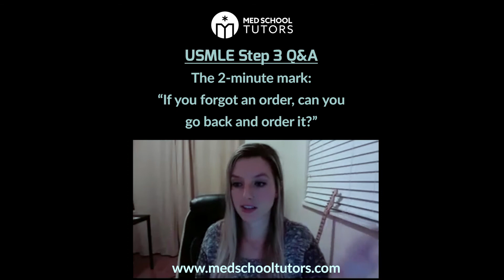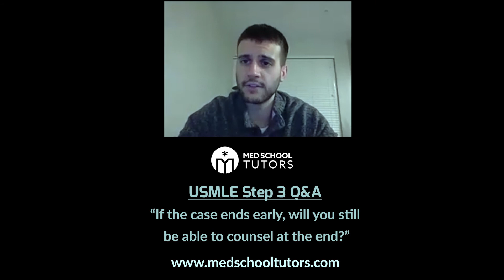USMLE Step 3 Q&A: CCS Cases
In this recent Step 3 CCS Case Q&A, we talked about whether you can go back and put an order in if you forgot one when you get to the 2-minute mark, and whether you're still able to counsel at the end if your case ends early.